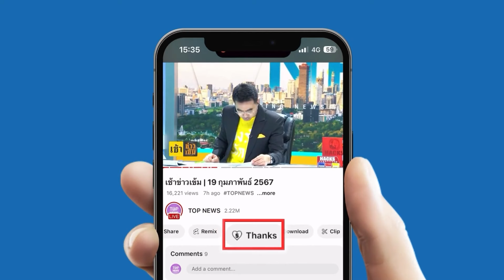"สันติสุข" พากลับจุดเริ่มต้น "ไมค์ ภาณุพงศ์" เปิดหน้าด่าประยุทธ์ดันเป็นแนวหน้าสามนิ้ว | TOPNEWSTV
"สันติสุข" ย้อนคลิปแกรนด์โอเพนนิ่ง "ไมค์ ภาณุพงศ์" เปิดหน้าด่าประยุทธ์ อ้างปกป้องระยอง สร้างแรงศรัทธาดันเป็นแนวหน้าสามนิ้ว ถามแฟนคลับไม่อายบ้างหรอ ให้คนแบบนี้จูงจมูก ? - "ป้าระยอง" โวยประท้วงเพื่ออะไรหรือไม่มีสมอง เขามาช่วยแก้ปัญหา